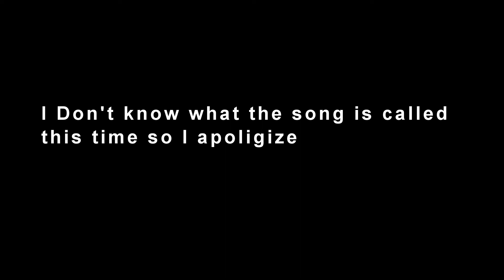Kidd and Cesaro Custom Titantron & Theme - Pay Your Dues